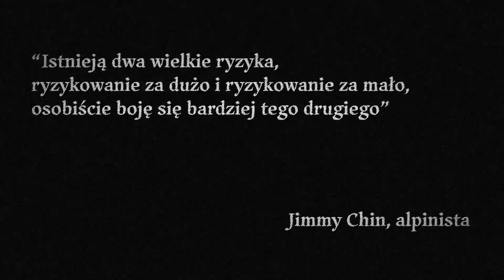Albo i Nie - Przez Próg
Piosenka "Przez Próg" jest zapowiedzią najnowszej płyty zespołu Albo i Nie pod tytułem "4".

Przez dłuższy czas zastanawialiśmy się jak podejść do niej, jakiego instrumentarium użyć, jakich gości zaprosić i czym nowym Was zaskoczyć. A potem sięgnęliśmy w głąb siebie samych i postanowiliśmy, że damy Wam kawałek nas.

Skład zespołu:
Bartosz Zdechlikiewicz - wokal, microkorg
Michał Rostański - bas
Marcin Solik - mandolina
Wojciech Zakowicz - gitara akustyczna

Muzyka: Albo i Nie
Słowa: Piotr Adamski

Realizacja teledysku:
Paweł Schmidt
Wojciech Sontag

Produkcja: Bruelsound & Karo Glazer
Mix i mastering: Maciej Stach
Nagrania: MaQ Records - Wojkowice, 2023 r.

TEKST
Ranek kubek herbaty, patrzę znowu na drzwi
Każda droga do celu każe tam właśnie iść,
Łatwo patrzeć gdy siedzisz, trudniej jest podejść i
Ruszyć raźno bez lęku, patrzeć w tył widzieć nic.

REF
Nie ma celu bez drogi, każde drzwi mają próg,
Ten kto w końcu wyruszy tego zrozumie Bóg
Pierwszy postaw krok i pozwól się nieść
Przestań stać zacznij żyć

Każdy próg niebezpieczny, każdy próg może być
Końcem czegoś, początkiem, może odmienić byt
Jeśli w końcu go minę i przestanę tu tkwić
Może nóg moich więcej nie powstrzymać już nic.

Ruszę dziś pewnym krokiem, ziemię minę na wskroś,
W rękach chleb w sercu wiara, jest nadzieja i Ktoś.
Już za progiem mnie czeka każdy zmrok, każdy świt,
Teraz już tylko jedno, pozostaje mi iść.

Teledysk sfinansowano ze środków Narodowego Instytutu Wolności — Centrum Rozwoju Społeczeństwa Obywatelskiego w ramach Rządowego Programu Fundusz Inicjatyw Obywatelskich Nowe FIO 2021 — 2030